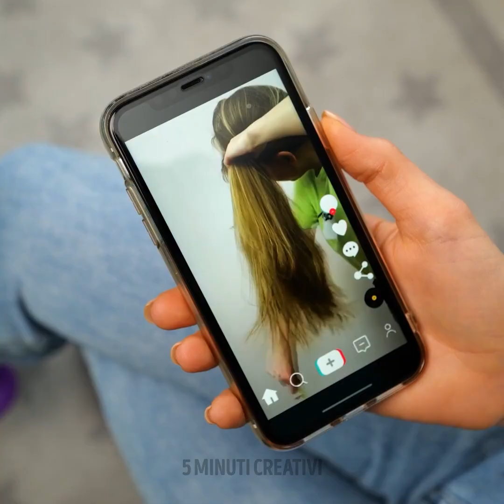TRASFORMAZIONI INCREDIBILI DEI CAPELLI DA 5 MINUTI CREATIVI RAGAZZE!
A volte, i nostri capelli sono veramente impossibili da gestire. E il più delle volte, sembra che sono più le volte non vogliono assolutamente collaborare. Ma oggi vogliamo ispirarti con alcune fantastiche trasformazioni dei capelli.

Nella prima clip, una ragazza con i capelli biondi si è fatta i capelli arcobaleno. In cima, le abbiamo tinto i capelli di un biondo più scuro e, sotto, abbiamo aggiunto dei bei riflessi colorati.

Un'altra ragazza è passata dall’avere i capelli biondi e corti ad avere i capelli lungi e color biondo fragola.

Se hai le doppie punte e vuoi liberartene, l'unica cosa di cui hai bisogno è un rasoio. Prendi una piccola ciocca di capelli e girala tra le dita, poi, prendi il rasoio e taglia le piccole ciocche che fuoriescono.

Segnalibri:

1:50 – Un’acconciatura facile per capelli di media lunghezza

3:26 – Capelli a spina di pesce

6:12 - Bellissimo hack per capelli

9:07 - Come tagliarti i capelli

10:31 - Trucco per tagliare i capelli